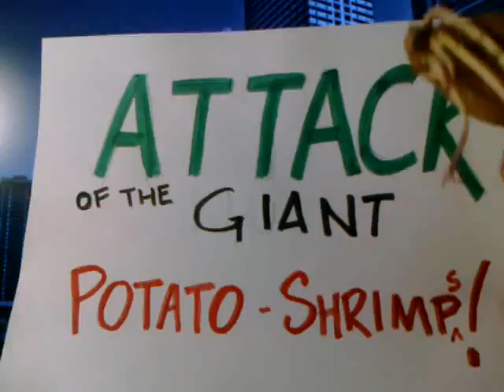Attack of the GIANT potato shrimp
Trailer for the upcoming blockbuster.

(several potatoes were harmed during the making of this movie)